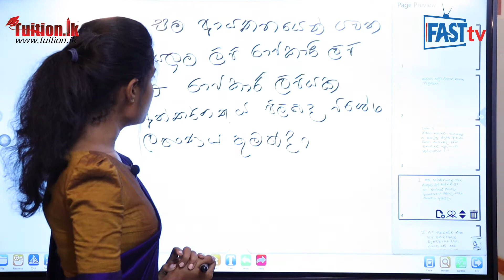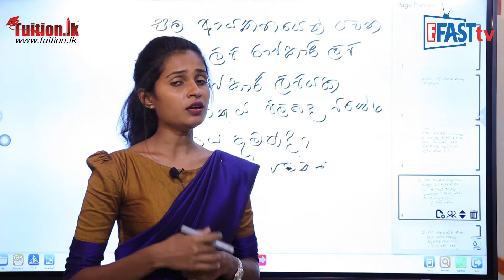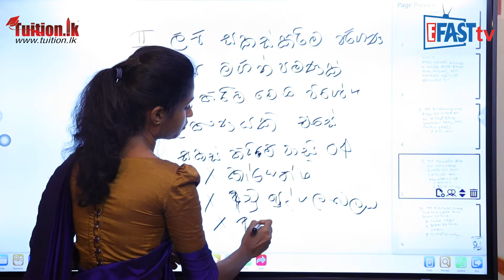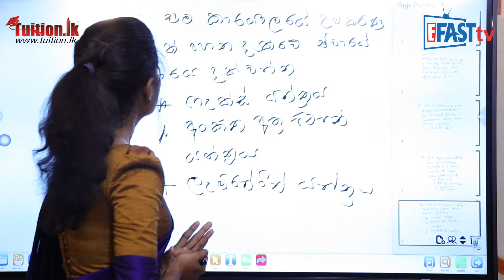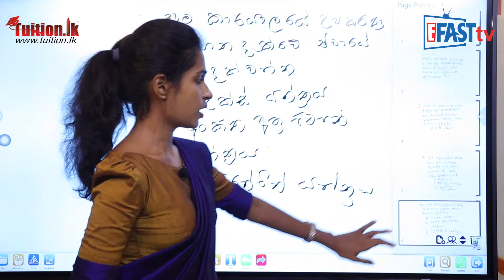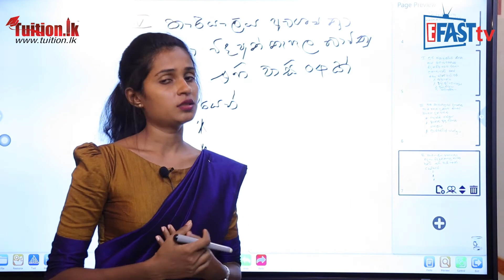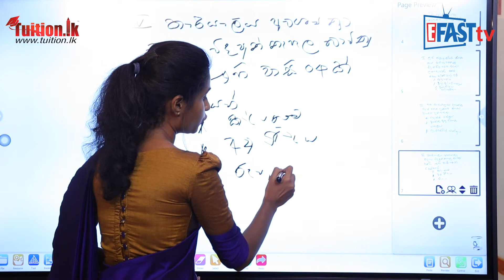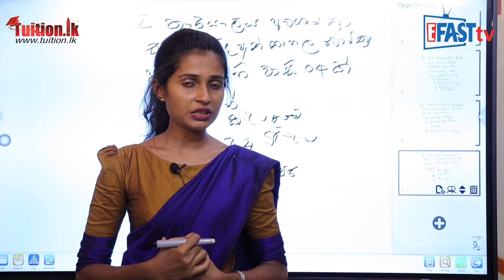මීඩියා විෂය -​​ කාර්යබද්ධ මාධ්‍ය තාක්ෂණික නිපුණතා​ | 11 ශ්‍රේණිය - Media Subject | Grade 11 Epi 17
මීඩියා විෂය| 11 ශ්‍රේණිය​  - Media Subject | Grade 11

Episode 17
මීඩියා විෂය - කාර්යබද්ධ මාධ්‍ය තාක්ෂණික නිපුණතා | 11 ශ්‍රේණිය - Media Subject | Grade 11